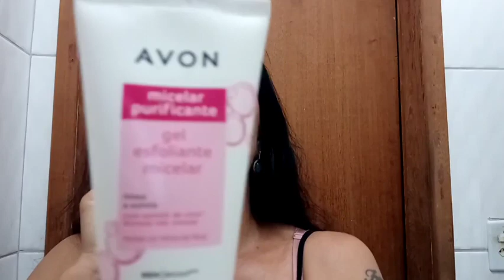MÁSCARA REMOVEDORA DE CRAVOS AVON 😉😍😁😚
Tudo bem?
Sábado das máscaras faciais! Olha a que eu trouxe!
Removedora de cravos da dona Avon!👆👆👆👆

SEJA FELIZ! VC MERECE!!